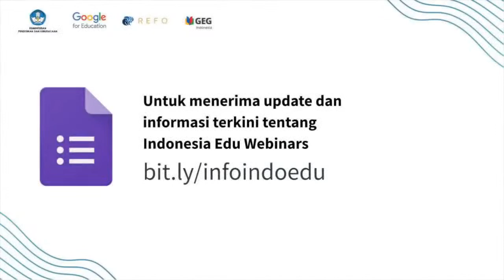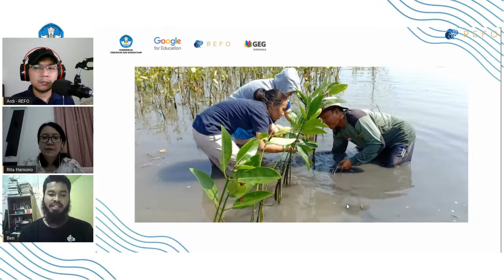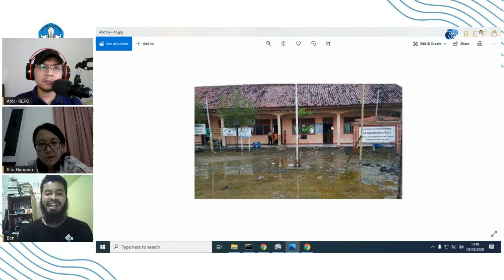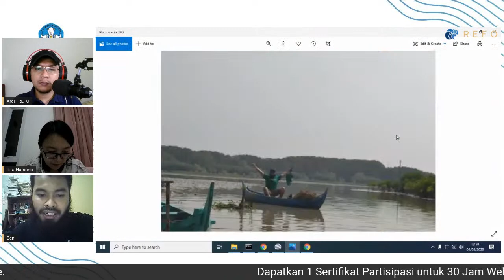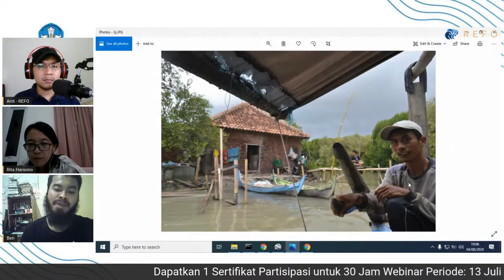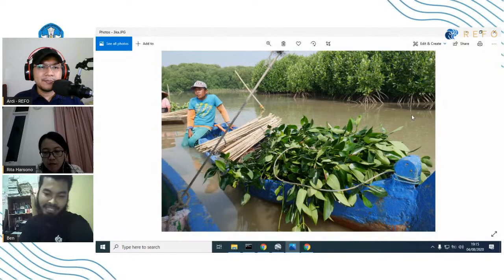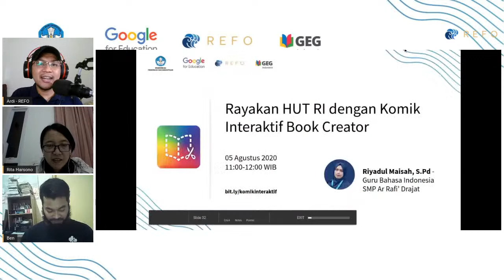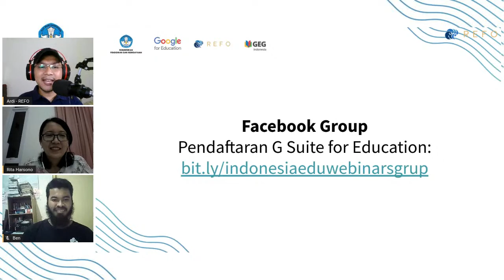Mengupas Rahasia Hutan Mangrove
Pandemi ataupun tidak, dunia terus berputar. Salah satu tanggung jawab besar manusia adalah menjaga alam yang dipercayakan. Modul ini akan bercerita tentang pelestarian hutan mangrove atau hutan bakau di daerah pesisir, diceritakan langsung dari Demak. Yuk simak dengan Google Earth.